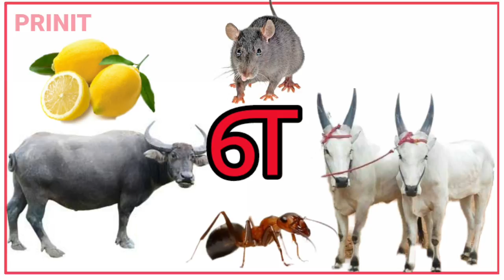தமிழ் | உயிரெழுத்துக்கள் - எ | uyir eluthukkal in Tamil for Kids/prinit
தமிழ் | உயிரெழுத்துக்கள் - எ | uyir eluthukkal in Tamil for Kids

Tamil